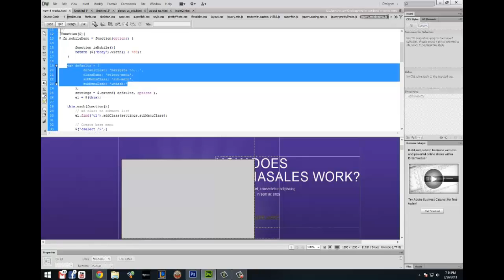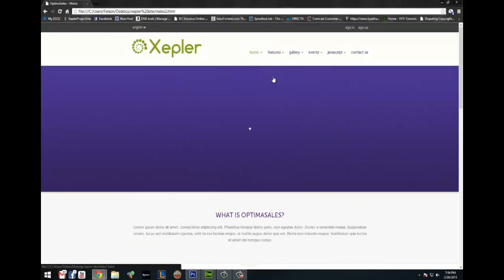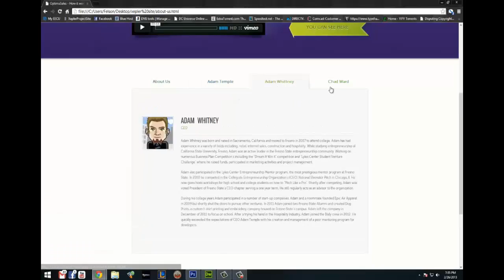xepler - How it works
Xepler javascript made simple